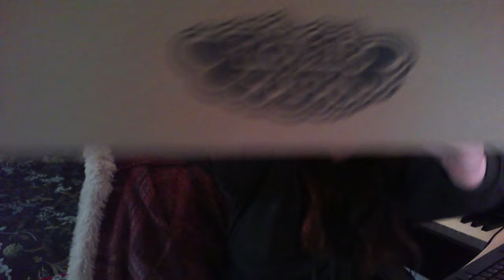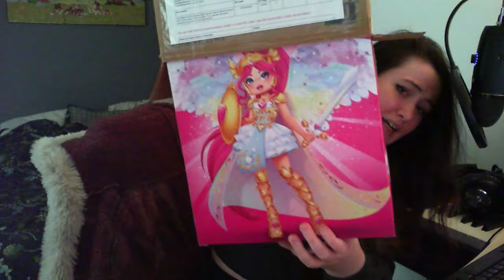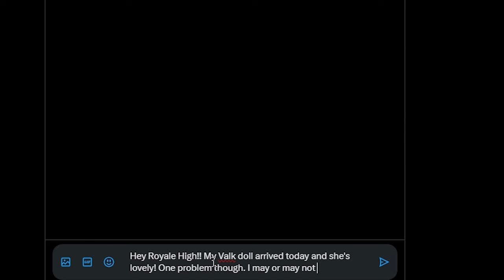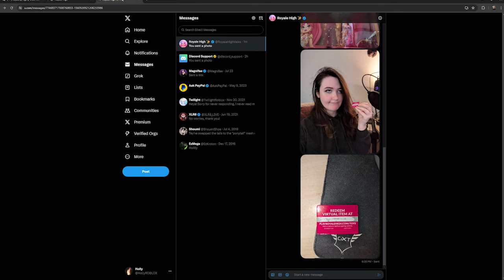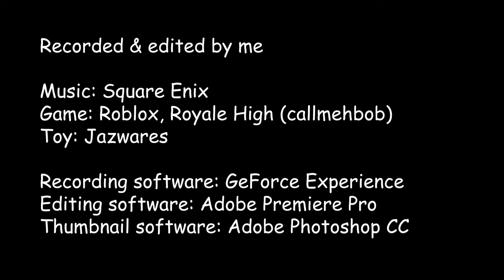I bought the Royale High doll & was served karma...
i am actually such an idiot lmfao